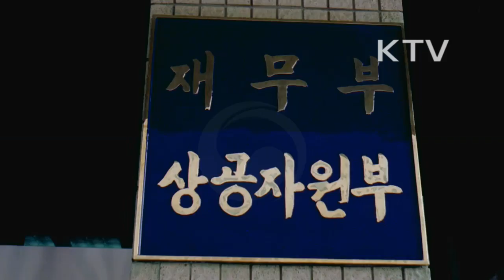대한뉴스 제 1979호-금융실명제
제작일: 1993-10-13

금융실명제 1단계 과제 마무리
-가명 예금 실명 전환 95%
-홍재형 재무부장관, '실명제 바탕으로 신경제 5개년 계획 추진'